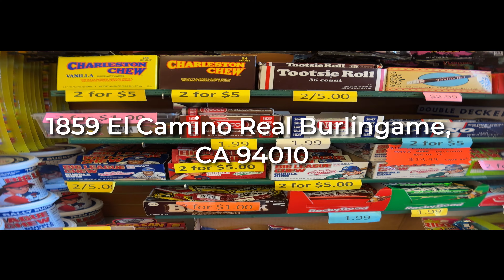Local Candy Store | Lefty's Sports Cards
Your local candy store here at Lefty's. Did you know Lefty's has a major candy section? One could even say we are a candy shop! Picture a treasure trove of confections nestled within a shrine of sports memorabilia. How could these worlds deliciously coexist?

It's akin to finding a spectrum of gemstones within a cavern of historical artifacts. At Lefty's Sports Card Store in Burlingame, California, an eclectic array of sweets sits amidst collectible relics. Here, candy isn't just a treat; it's a nostalgic journey that complements the time-honored tradition of collecting. From the vintage to the quirky, there's a flavor for every palate, encapsulated in each sugary delight that lines the shelves.

Lefty’s is a sports card store located at 1859 El Camino Real
Burlingame, CA 94010. We sell sports cards, sports memorabilia, Pokémon cards, autographs, etc. We host athlete signings once a month where bay area athletes come in store and do signings and take pictures.